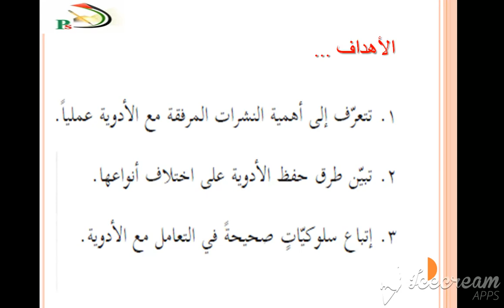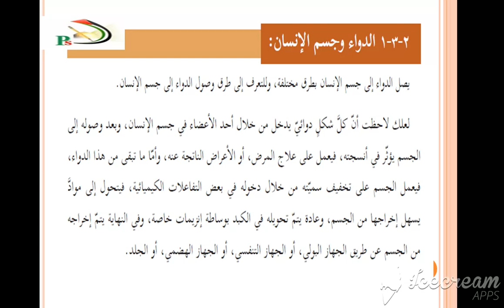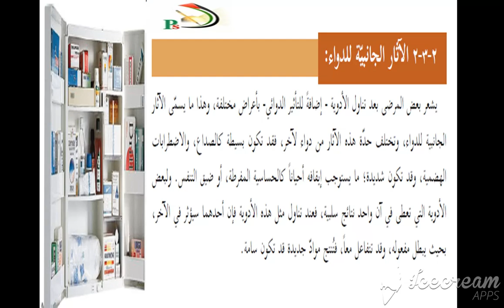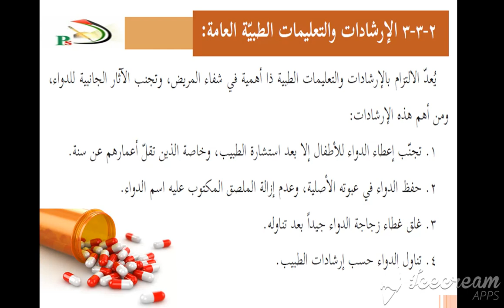الصف الحادي عشر الادبي الثقافة العلمية درس الثقافة الدوائية 1